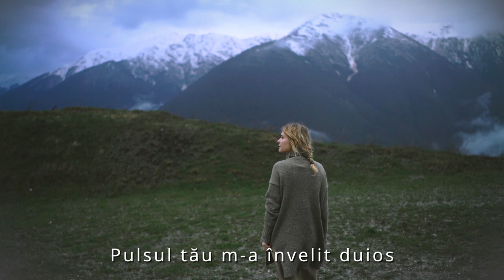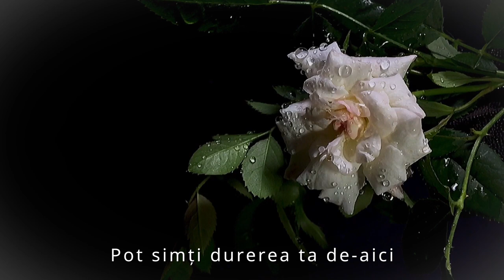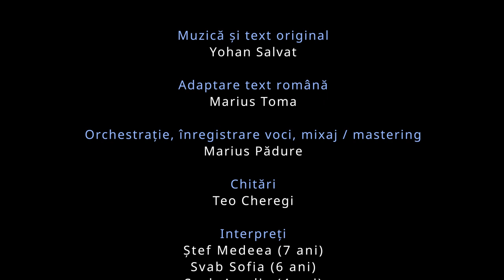PunctRO - Te iubesc un pic ft. Medea, Sofia, Amalia (MUSIC VIDEO) - Cântec pro viață, Pro Life Song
Acest cântec descrie legatura misterioasa (si în acelasi timp atât de reala) dintre un bebelus si mama lui. Aflat în procesul de dezvoltare in burtica mamei, bebelusul este foarte receptiv la vocea si emotiile ei. Înca din viata intra-uterina legatura lor este unica.

Bine protejat de agresiunile fizice, mai putin de emotiile si trairile mamei, el traieste plinatatea relatiei, se exprima în limbajul non-verbal tresarind, întinzându-se, dansând, miscându-si mâinile si picioarele, sughitând.
Devine o fiinta sensibila, înregistrând experientele traite, fericite sau nu.

Nu se stie, poate distributia dvs va face o schimbare în inima unei mame indecise. Viata e sfânta, merita aparata si traita in toate dimensiunile ei.

Muzica, text (FR) -Yohan Salvat
Text adaptat din varianta franceza -Marius Toma
Orchestratie, imprimari voci, mix, mastering  -Marius Padure
Chitari -Teo Cheregi
Interpreti.
Ştef Medeea - 7 ani
Şvab Sofia - 6 ani
Şvab Amalia - 4 ani
Coach vocal -Alesia Mateas
Sursa secvente video si foto Pexels,  (liber de drepturi)

Text

Mă trezesc ca dintr-un vis frumos
Pulsul tău m-a învelit duios
Şi dansez când mă gândesc la noi
la pieptul tau zâmbi-vom amândoi
Va veni cândva frumoasa zi
Iubirea ta copleșit mă va trezi

Cât de mult aș vrea să mă ridic
Inima să ți-o iubesc un pic
Sa descopăr chipul tău cel bun
Să-nvăț limbajul tău plin de parfum
Iar de azi tu nu m-auzi defel
Nu mă uita, eu trăiesc in trupul tau

La căldura-aștept un răsărit
Pe furiș mă mai lungesc un pic
Nemișcat de tine mă lipesc
Prin tine eu putea-voi să trăiesc
Inimioara mea te vrea cu dor
Făr’ tine eu sunt un suflet călător

Pot simți durerea ta de-aici
Parca-ș ține-n brațe un arici
Într-o zi vom șterge tot ce-ai plâns
În inimă eu te voi ține strâns
Mâine nu știu cum ne vom trezi
Dar îți promit tot ce sunt te va iubi.